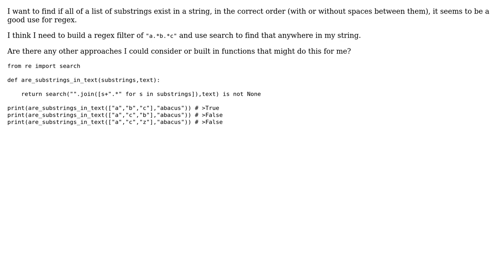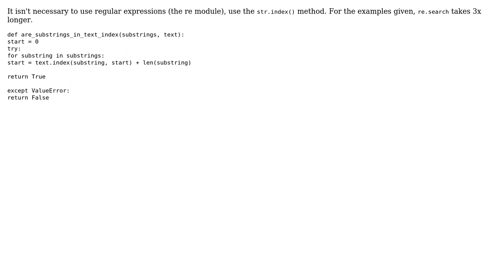Python function for finding if all substrings exist in a string in sequence (2 Solutions!!)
Python function for finding if all substrings exist in a string in sequence

With thanks & praise to God, and with thanks to the many people who have made this project possible! | Content (except music & images) licensed under CC BY-SA | Music | Images & others | With thanks to user RootTwo user JeffUK user FMc and the Stack Exchange Network Trademarks are property of their respective owners. You are responsible for your own actions.